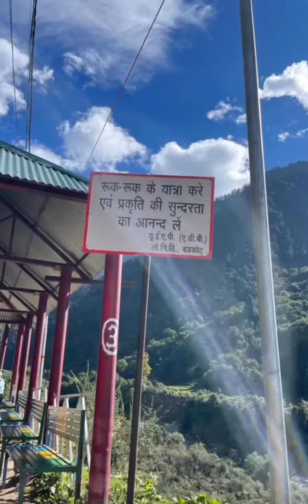Trek to Yamanotri October 2022 - Chardham Yatra.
Trek to Yamanotri 🙏

1. We stayed at Barkot and early morning around 5am left to Yamanotri.
2. From Hanumanchatti to janakichatti it’s 5kms we can take local jeep to shortened the trek. We went with our own vechicle.

3. Yamanotri temple can be reached either by walk/doli (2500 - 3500rs) /pony(horse - 800-1200) depends on the season and the crowd. More the crowd more the demand then higher the cost.

4. It’s 7 + 7km trek with hairpin route and following the river Yamuna throughout the trek.

5. It took approximately 9-10hrs of trek with break and Darshana at the temple. Started the trek at 9.30AM  and reached by 6pm.